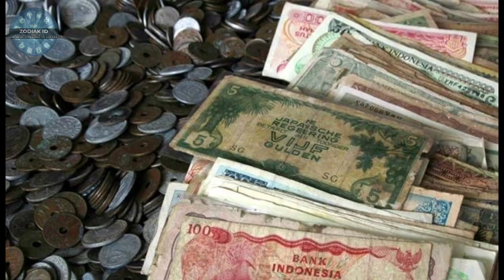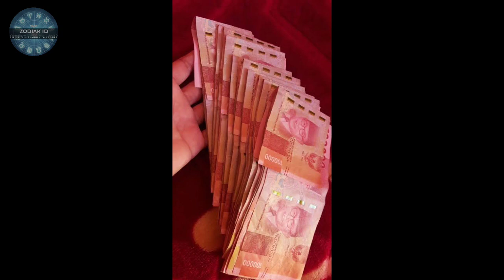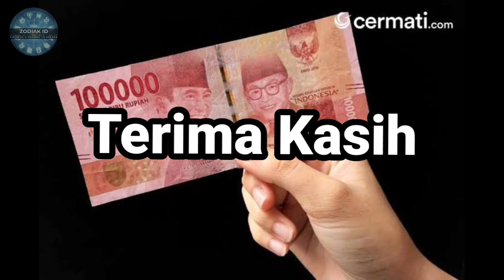ZODIAK BERUNTUNG HARI SELASA 1 NOVEMBER 2022 LENGKAP DAN AKURAT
Ini adalah zodiak yang terprediksi beruntung hari selasa 1 november 2022

Sebenarnya ada bebeapa zodiak yang diperdiksi beruntung di hari selasa 1 november 2022

6 Shio Yang Beruntung Di Tahun 2022

Urutan 12 Zodiak Beserta Tanggal dan Bulan Lahir:

1. Capricorn

2. Aquarius

3. Pisces

4. Aries

5. Taurus

6. Gemini

7. Cancer

8. Leo

9. Virgo

10. Libra

11. Scorpio

12. Sagittarius

Dapatkan Layanan Zodiak Harian :

1. Konsultasi

2. Astrology Ramalan Zodiak

3. Ramalan Garis Tangan

4. Beli Gaharu dan cleansing

5. Ramalan Shio Bulanan Dan Tahunan

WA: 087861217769